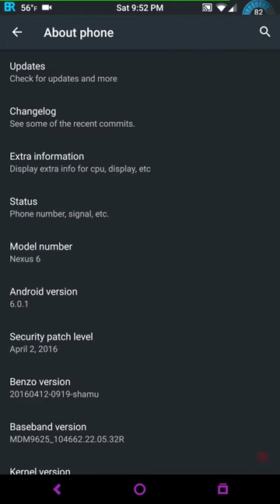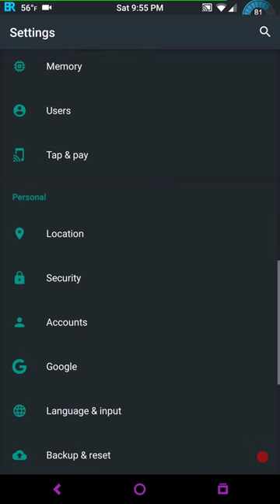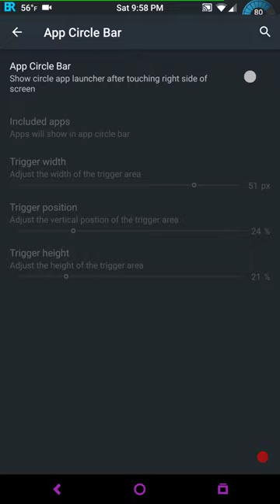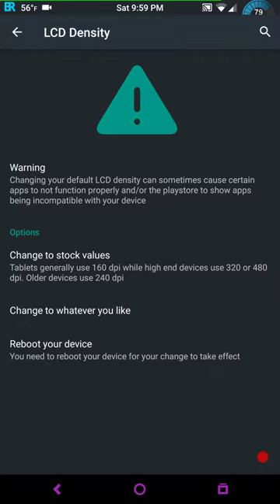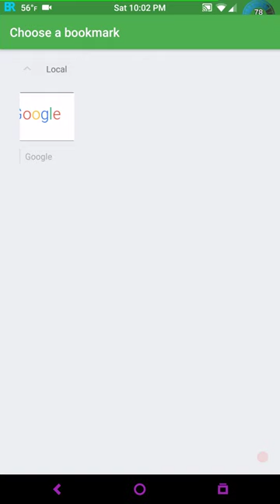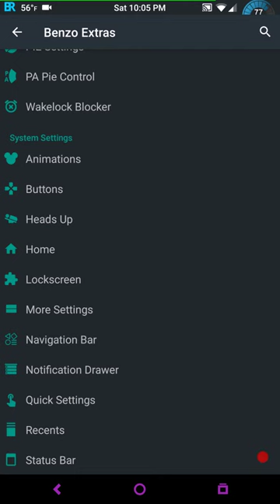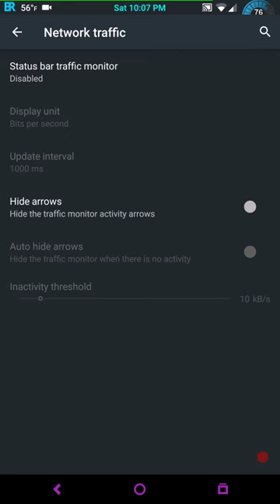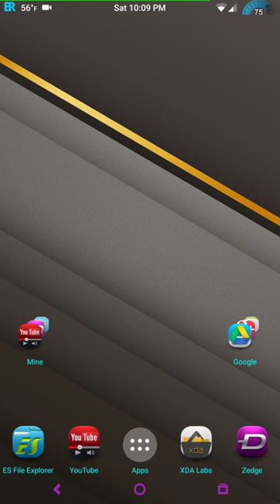Latest Benzo Sixzeroone for the Nexus 6 ROM review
Update. I say in the video that the permissive Selinux is switchable like in Dirty Unicorn and many other roms but in fact it comes with no option to switch between permissive and enforcing.

This us a video review of the latest release of Benzo rom for the Nexus 6. This is version "Sixzeroone" 04122016. I an running the supplied kernel which is Benzocore kernel made by the same developer as the rom. This rom supports layers RRO themes and is one of the moist customizable AOSP, layers supported roms out.

Here is the Google Plus community link to get your download for Benzo

Here is the link to my Google Plus community for many More rom reviews and links to cool mods and themes